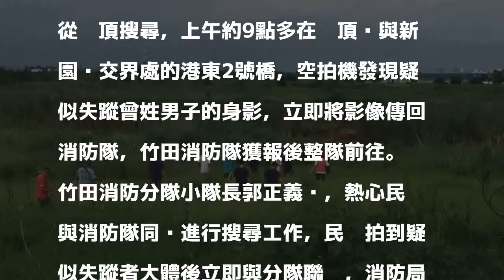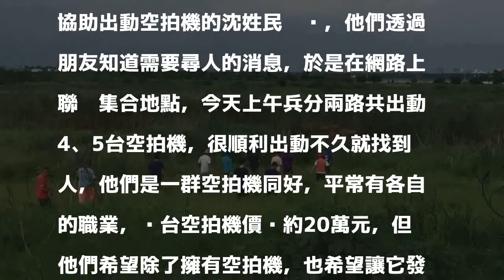捕魚失蹤 空拍好手協尋尋獲遺體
〔記者邱芷柔／屏東報導〕高雄市林園區年約58歲的曾姓男子，6月27日開車前往竹田鄉大同農場附近大圳捕魚後失聯，家屬向員警報案後遲遲未尋獲，熱心民眾得知消息後，在網路上號召空拍機同好加入協尋行列，今天上午空拍機順利尋獲失蹤男子遺體，現場由竹田消防分隊協助，並於9點45分將失聯的曾男遺體，從港東二號橋打撈上岸。

發表評論評論如下。